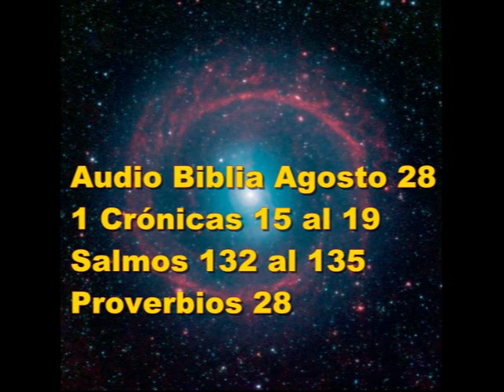Audio Biblia Agosto 28 1 Crónicas 15 al 19 Salmos 132 al 135 Proverbios 28